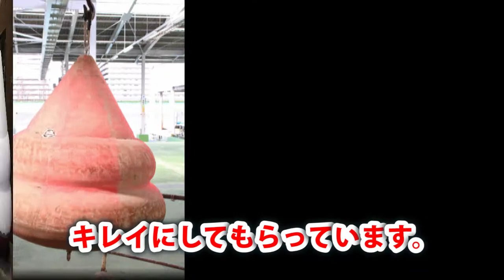ボートレース平和島 ミニボートピア黒石開設6周年記念 開催告知CM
ボートレース平和島 ミニボートピア黒石開設6周年記念
5/16土 17日 18月 19火 20水 21木
主な出場選手
瓜生正義(福岡)、大嶋一也(愛知)、山本寛久(岡山)、正木聖賢(広島)、山崎義明(埼玉)、柴田光(群馬)、向所浩二(兵庫)、石塚久也(埼玉)、山崎裕司(広島)、川上聡介(愛知)、長岡良也(兵庫)、川口貴久(東京)、島村隆幸(徳島)
そして第116期卒業の新人選手が今節プロデビューしますよお！
4863 三浦　裕貴 東京 B2
4875 大塚　康雅 東京 B2
4880 澤崎　雄哉 東京 B2
皆様のご声援をお願いします！

ボートレース平和島へはJR大森駅・京浜急行平和島駅から送迎バスが運行しております。
入場料は１００円。ご来場お待ちしております！

ニコニコ生放送も全日程無料放送！！